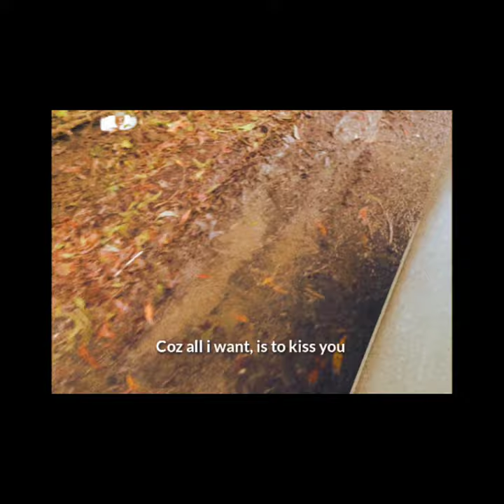Eminence - FADHIL (Official Lyric Video)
A little sad song for u all guys

Producer  :  Fadhil Afif
Song/Lyric : Fadhil Afif
Producer Arranger : Ravie Mulia
Recorded, Mixed and Mastered by Rega at Regs Record Studio, Depok
Official Video by : Fadhil Afif

Official Instagram Account Fadhil : @fadhilafifff
Contact Person
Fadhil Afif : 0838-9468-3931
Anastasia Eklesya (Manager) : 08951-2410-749